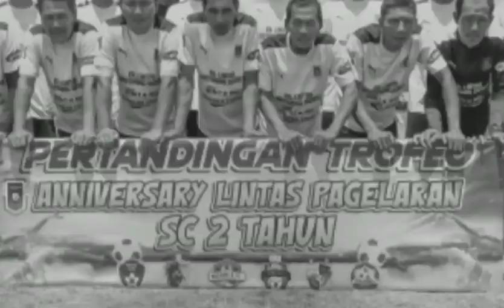Olahraga dan Silaturahmi di Pagelaran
Berolahraga dan bersilaturahmi di Lapangan Sepak Bola Desa Pagelaran Kabupaten Cianjur pada Bulan September 2023.